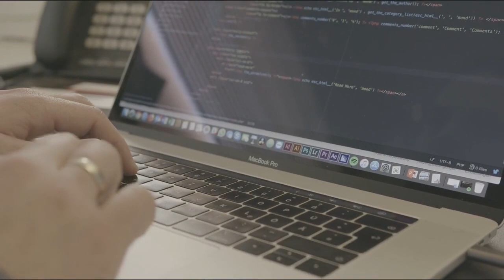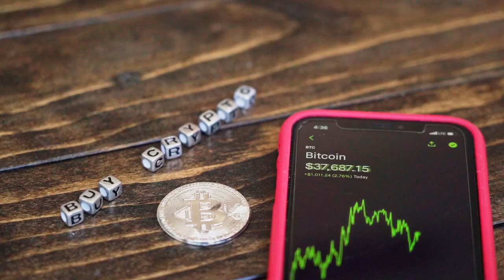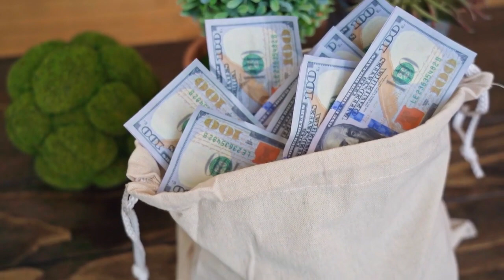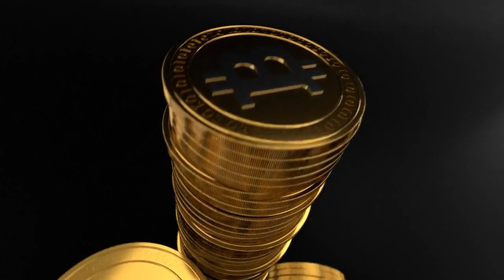🏆 BonqDAO protocol suffers $120M loss after oracle hack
An oracle hack allowed the exploiter to manipulate the price of the AllianceBlock token, leading to an estimated $120 million loss, according to Peckshield.